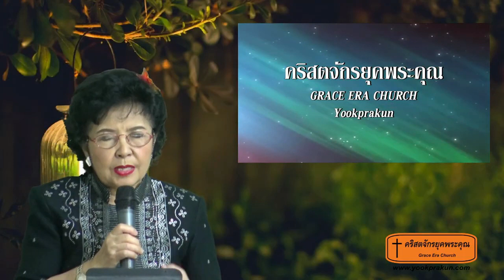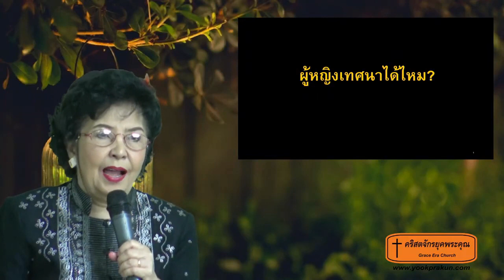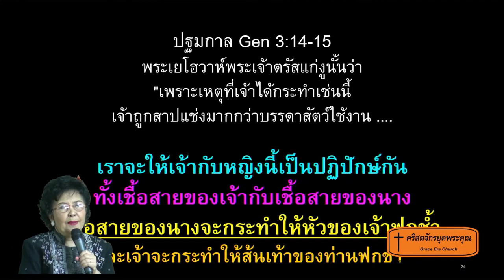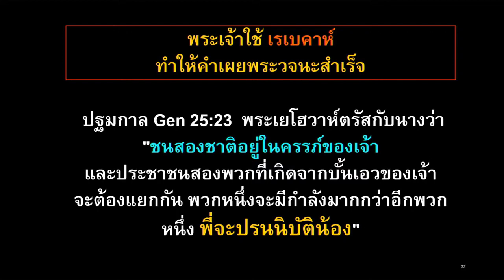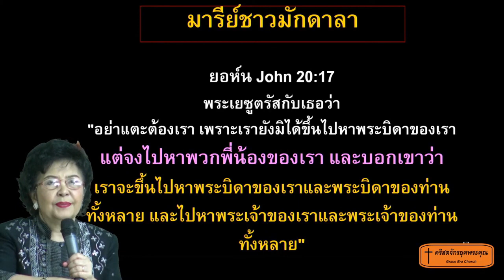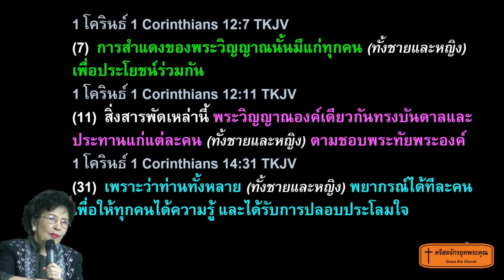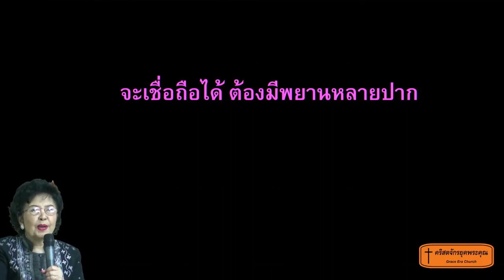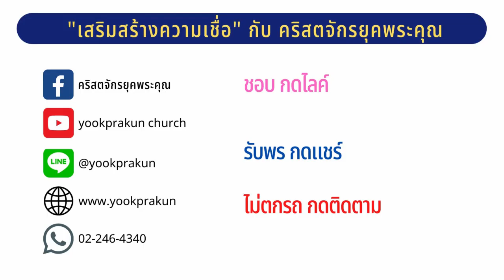ผู้หญิงเทศนาได้หรือไม่-211017